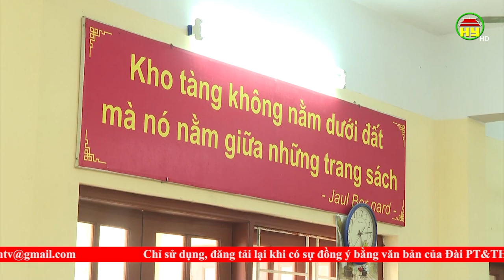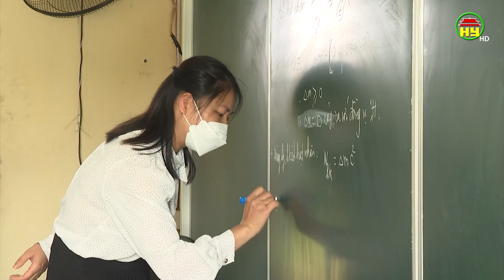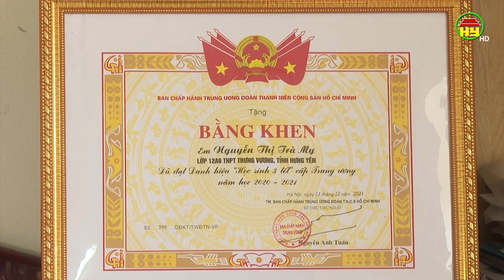Em Nguyễn Thị Trà My học sinh 3 tốt cấp Trung ương